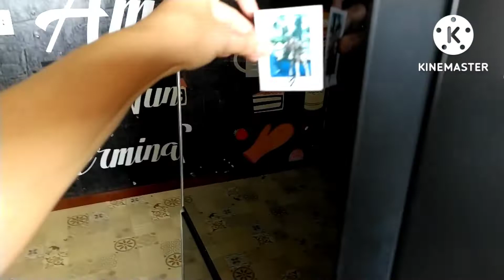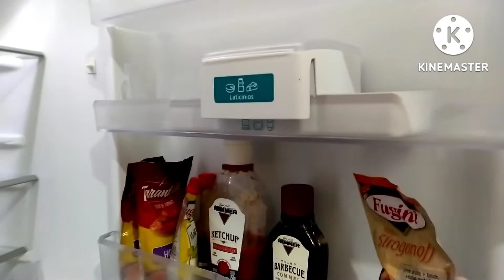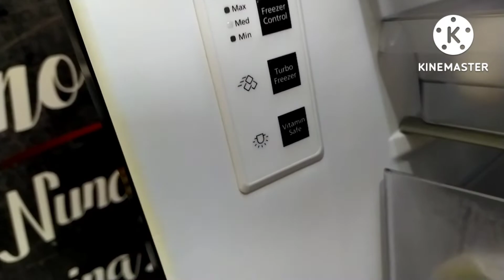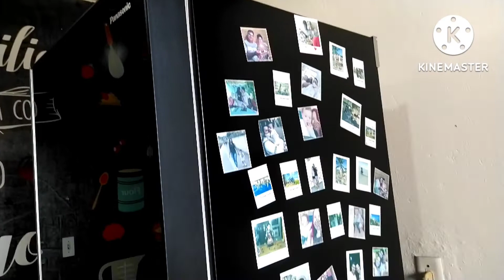RESENHA: Geladeira PANASONIC vcs não imaginam qual a melhor PARTE dela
Migos e migas , não comprem a geladeira de vcs antes de verem  esse vídeo .